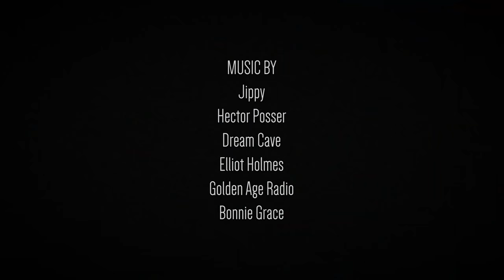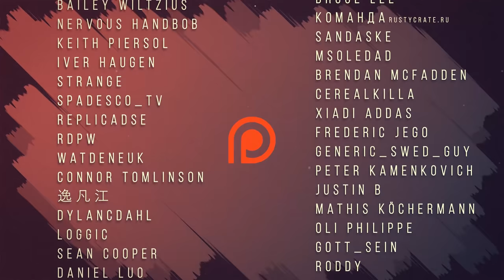How To Deal With The BIGGEST BULLY in Escape From Tarkov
This is how to deal with Gluhar, the scav boss on Reserve Military Base in Escape From Tarkov. Enjoy!

All of It - Hector Posser
Feel the Heat - Golden Age Radio
Disco Boxing - Elliot Holmes
Defend and Resist - Dream Cave